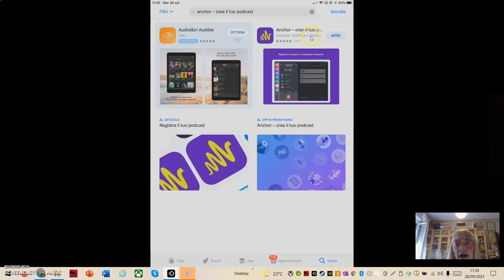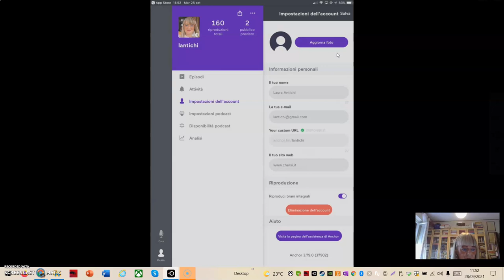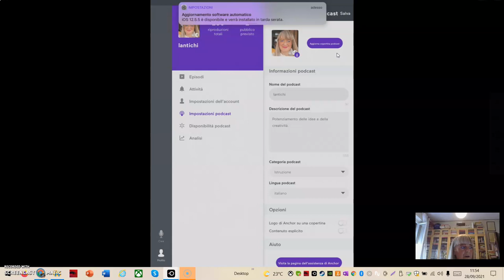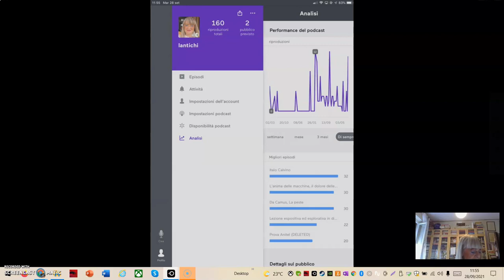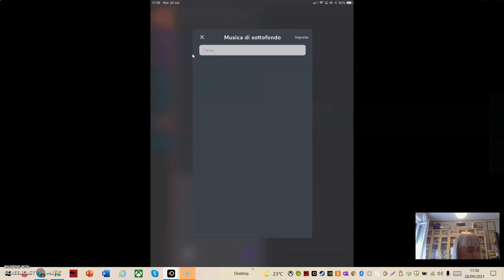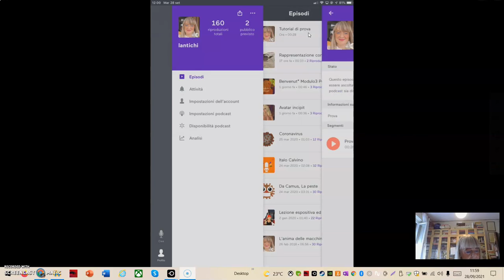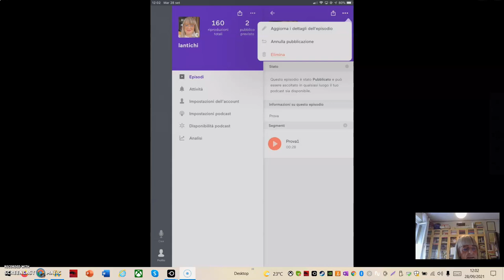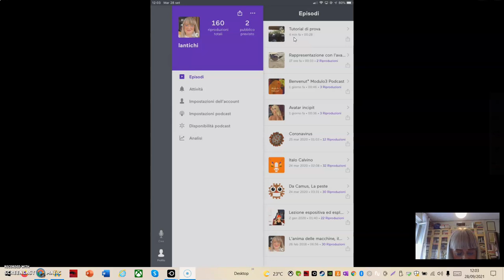Anchor per iPad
Crea il tuo Podcast con Anchor usando l'app per iPad.